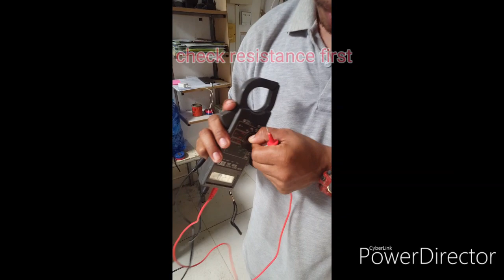Easy way! How to test electric motor With multimeter.